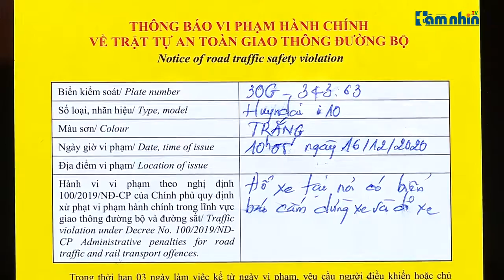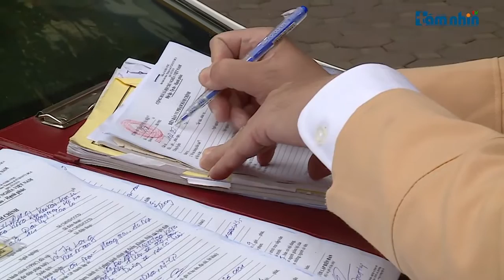Hà Nội CSGT thực hiện dán thông báo xử phạt lên kính xe ô tô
Tầm nhìn TV: Để giảm tình trạng phương tiện dừng, đỗ sai quy định gây mất trật tự an toàn giao thông, tiềm ẩn nguy cơ xảy ra ùn tắc và tai nạn giao thông trên địa bàn, đồng thời tăng cường trong công tác xử lý vi phạm trong dịp cận Tết, mới đây lực lượng csgt HN chính thức ra quân bắt đầu dán thông báo lỗi phạt nguội đối với lỗi dừng, đỗ lên kính ô tô khi không có tài xế tại chỗ.

Thực hiện Hoàng Hiếu